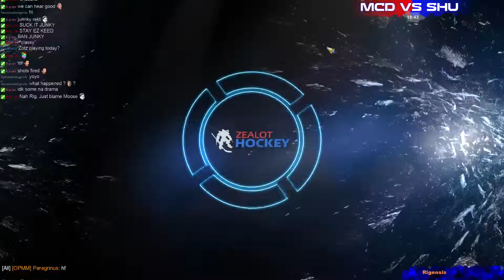ZealotZealot Hockey : EUDLs2 MCD VS SHU Probees - Sunday 7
Zealot Hockey : European Draft League season 2 MCD VS SHU Probees - Sunday 7 -- Watch live